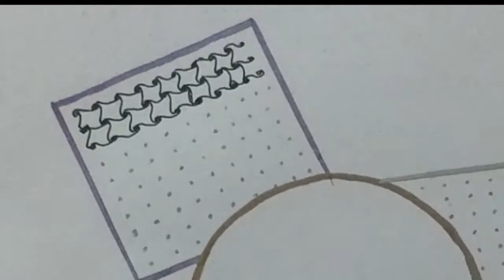JOINING DOTS part 1